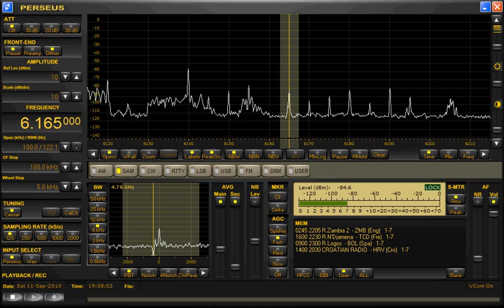6165kHz Radiodiffusion Nationale Tchadienne test T2FD WSML delta ALA 2010 0912 0439